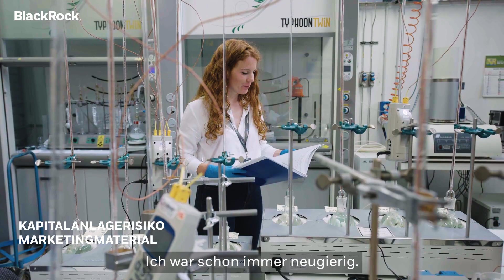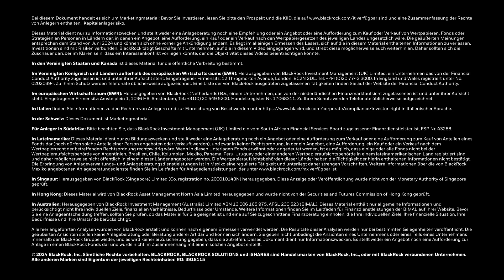Ein Tag mit Marina, Dynamic Cable R&D Managerin bei Prysmian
„Ich war schon immer neugierig... Ich glaube, in meiner Familie gab es schon immer einen Hang zur Wissenschaft!“ Das ist Marina Gandini, PhD, sie ist Dynamic Cable R&D Managerin bei Prysmian. Wir haben sie begleitet und erfahren, wie ihre Arbeit und Forschung dazu beitragen, Gemeinden zu verbinden und die Welt mit Energie zu versorgen.

Wir besuchen Unternehmen, in die wir im Auftrag unserer Kunden investieren, und erleben Innovation in Aktion.